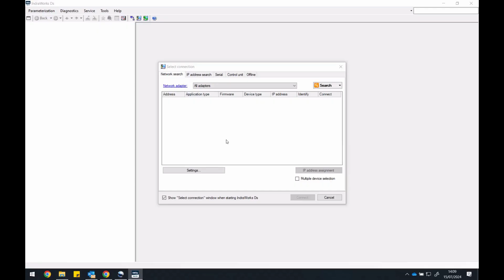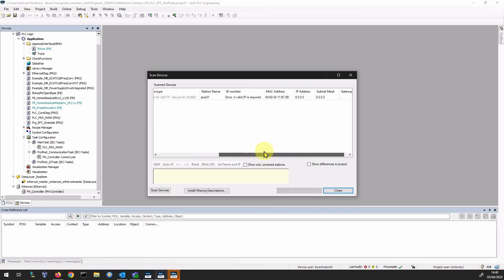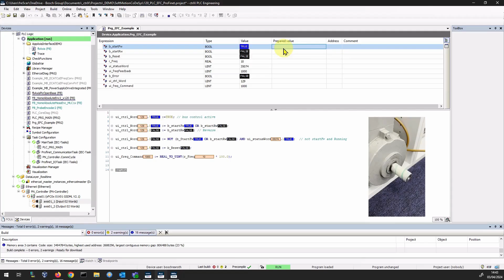[IT] Bosch Rexroth: Configurazione per Profinet